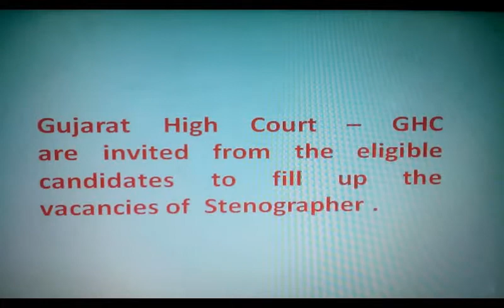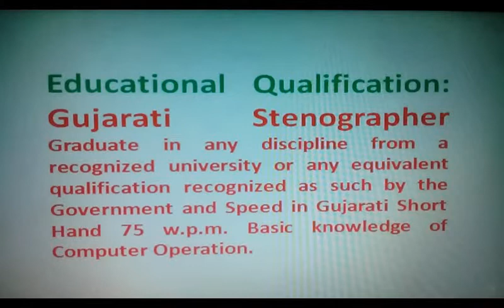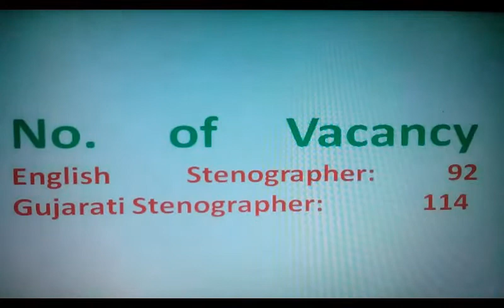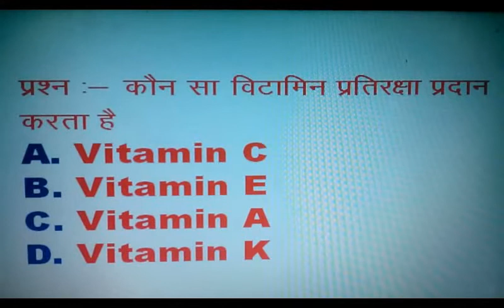Stenographer English, Gujrati/LATEST GOVERNEMTNT JOB 2018/ VACANCY/ SARKARI NAUKARI